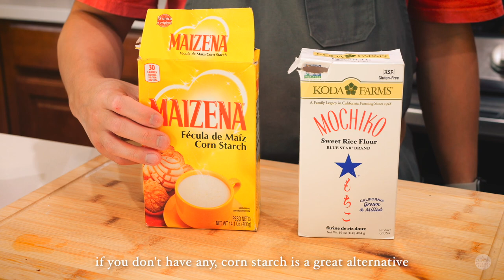Honey Walnut Shrimp: EASY Step-by-Step Recipe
We'll show you how to make homemade honey walnut shrimp from scratch, capturing the perfect balance of sweet and crunchy flavors, while preparing peeled shrimp coated in a honey glaze. To add a delightful twist, we'll toss in toasted walnuts, creating a delightful contrast of textures.